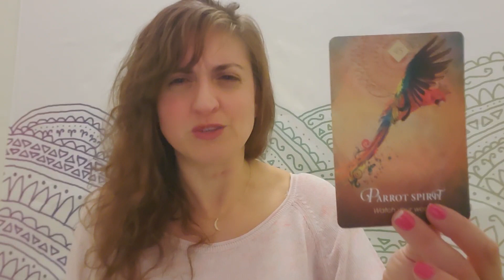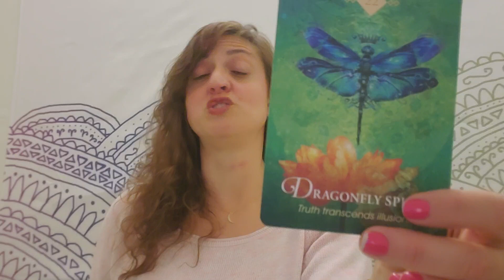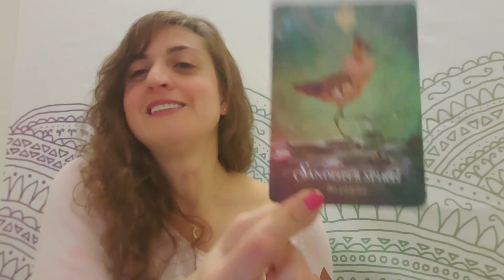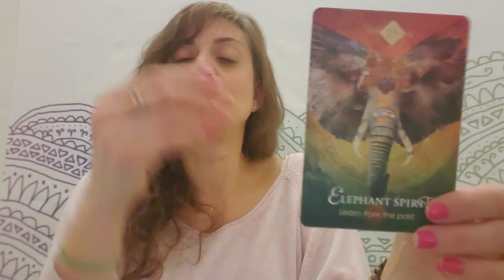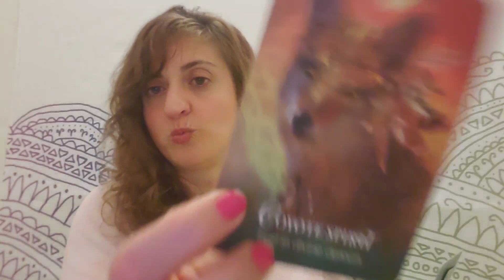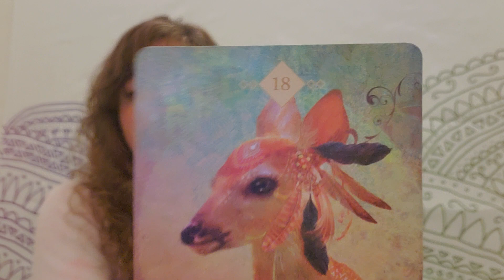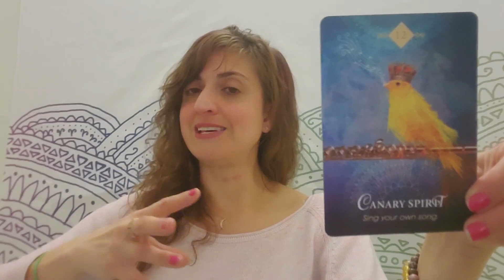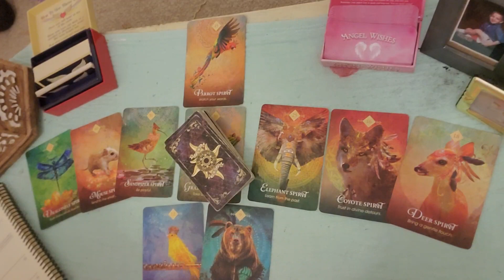♐🤣 Sagittarius: Comic Relief 🤣♐